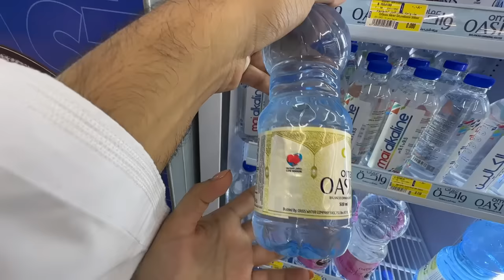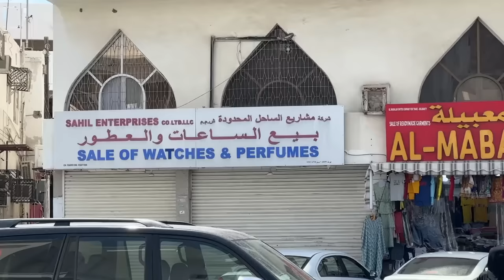MARKET of MUSCAT, OMAN - कितनी महँगी?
In this video I will take you around the Market of Muscat in Oman.